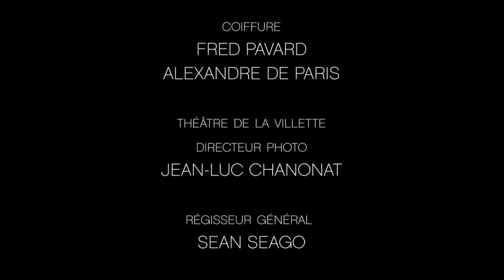Stephane Rolland | Haute Couture Spring Summer 2021 | Full Show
Stéphane Rolland | Haute Couture Spring Summer 2021 by Stéphane Rolland | Full Fashion Show in High Definition. (Widescreen - Exclusive Video/1080p - PFW)

Keith Beauvais - Colours Of Spring/Lumiere
BizetArr. David Tobin - Habanera
Sam Wedgwood - Call The Witness